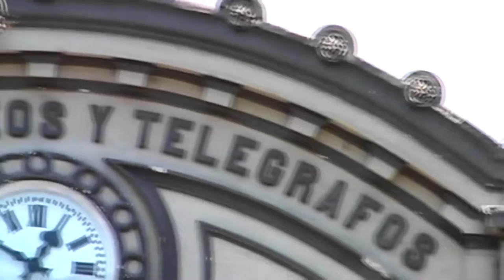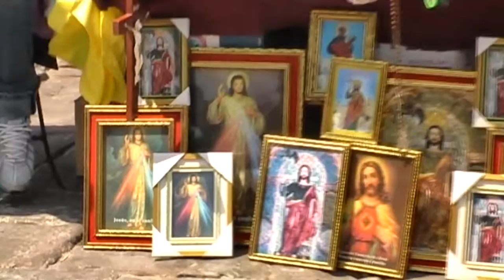Lima, Peru - Plaza Mayor & Vicinity, 2007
- Video de la Plaza Mayor y sus alrededores en Lima (Perú) con imágenes del Palacio de Gobierno (Casa de Pizarro), del Palacio Arzobispal, la fuente, la Basílica Catedral de Lima, el Palacio Municipal (Ayuntamiento de Lima), el Palacio de la Unión, la sede de la revista Carretas, la Oficina de Correos y Telégrafos, y la Basílica y Convento de San Francisco, 3 de febrero de 2007.
- Video of Plaza Mayor and vicinity in Lima, Peru, with images of the Government Palace (House of Pizarro), Archbishop's Palace, the fountain, Basilica Cathedral of Lima, Municipal Palace (Lima City Hall), Palacio de la Unión, Carretas Magazine Headquarters, the Post and Telegraph Office, and the Basilica and Convent of San Francisco, February 3, 2007.